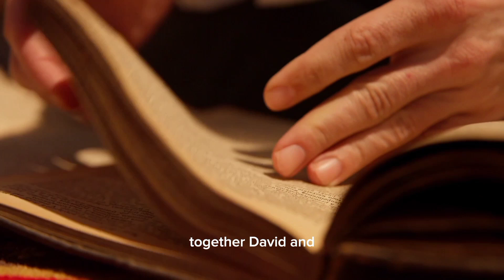THE HAUNTING story💯 part 2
part 3 will be on my channel.💯 you can watch many interesting story on my channel 🔋Please like if you like it and write to me if you have any comments. don't forget to subscribe 👍